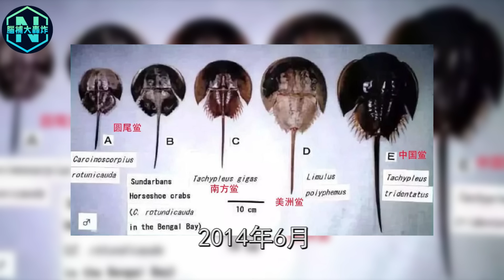驚現外星生物！連續躲過五次生物大滅絕，體內神秘藍血成為疫苗研發必需品！它才是人類真正祖先？| 腦補大轟炸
簡介：一種比恐龍出現的更早，擁有4.8億年歷史的遠古藍血生物，熬過了五次生物大滅絕，卻差點在21世紀走向了滅亡。它們的血液為什麽會是藍色的？不少人懷疑它們極有可能來自外星...

你想知道的都在這裡⬇️：

🌍《山海經》中的歸墟之地找到了！科學家發現馬里亞納海溝深處驚人一幕，上古傳說竟然真的發生過！
🌍吳哥窟遺址精確對印天龍座！科學家發現柬埔寨古跡暗藏玄機，天龍星人曾真的降臨地球！